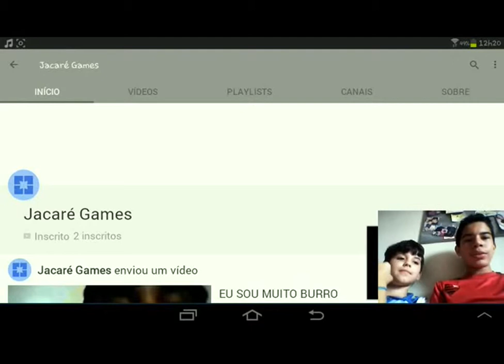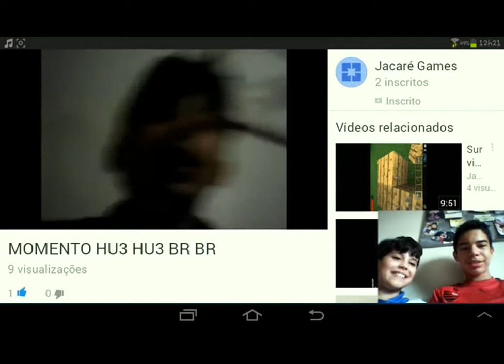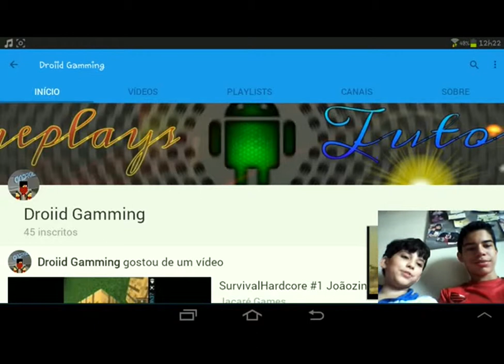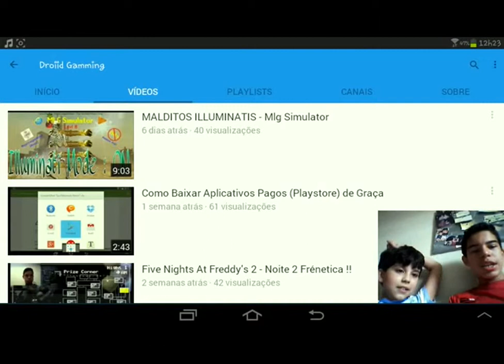Canal Do Jacaré Games e Atualização do Youtube =)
D3SCR1Ç40 3P1K4 :
Galera esse é um vídeo bem rápido só pra divulgar o canal do meu brother Jacaré Games e pra mostrar a nova atualização do Youtube.
Se quiser saber de quando sai vídeo novo e se quiser conversar comigo ( skype ) : souris_legend
Valeu por assistir e falow! xD